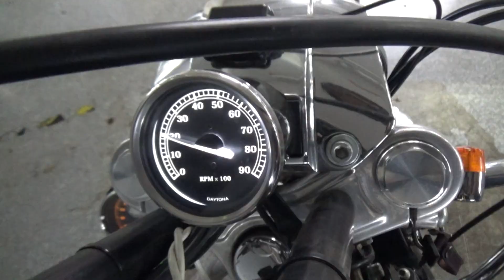2100008283486 Sportster 1200 Low XL1200L